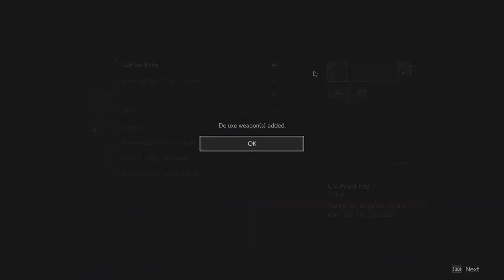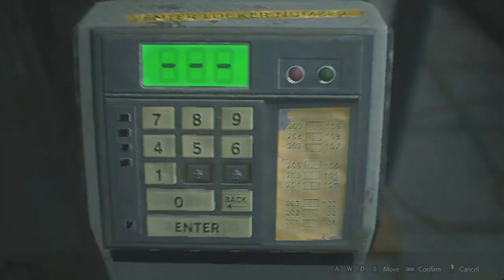BACK TO THE R.P.D + G STATE 1 DEFEATED / RESIDENT EVIL 2 REMAKE LEON 2ND PLAYTHROUGH #1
GUYS please let me play this campaign i'll play different games later
Andddddd this is new different from the 1st run,i got confused a little bit haha lol